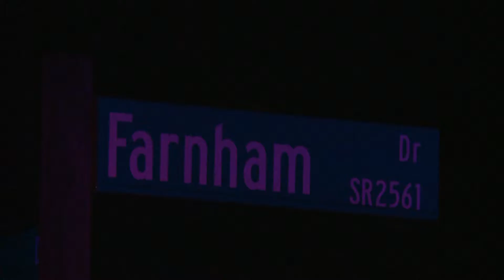Everybody knows everybody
Chesterfield Fire engulfs home off Farnham Dr. in the county.